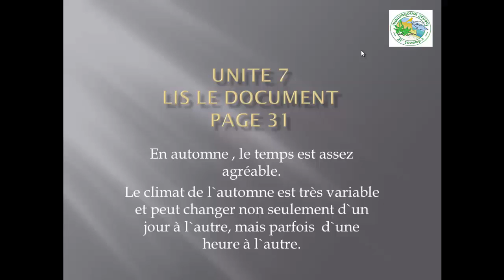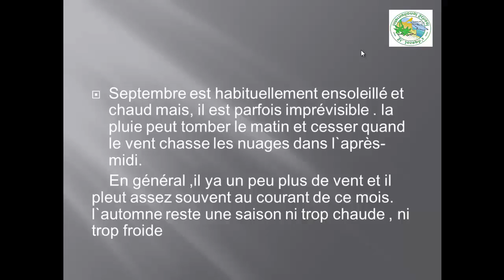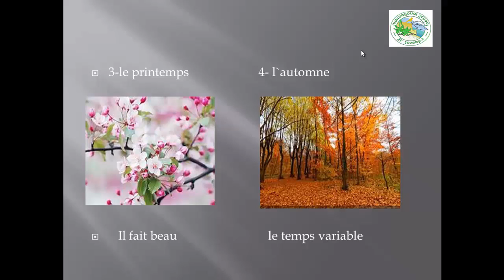Fr unite 7 prim 5